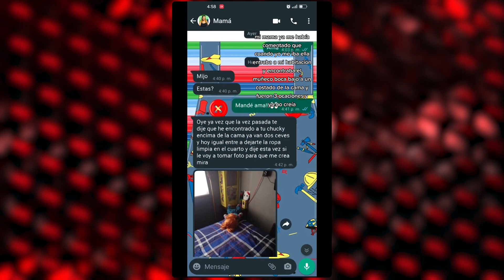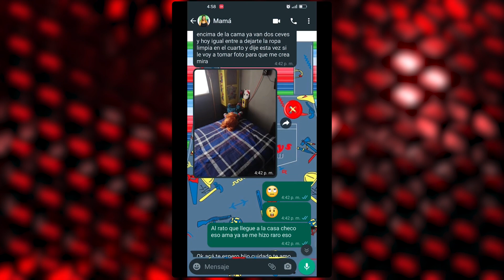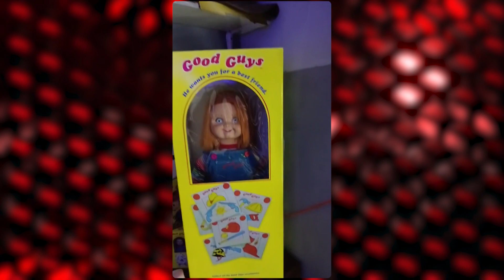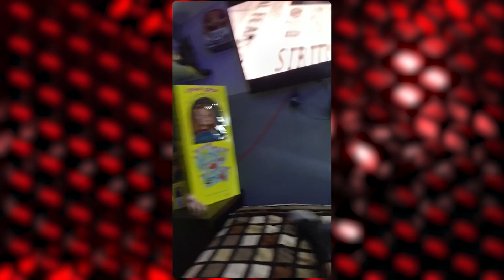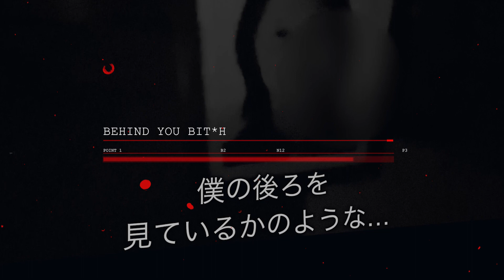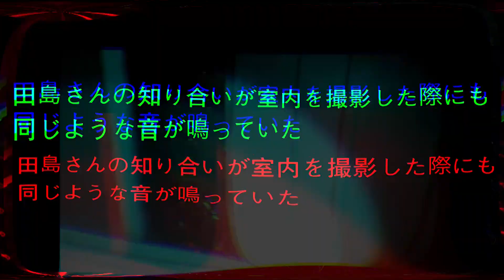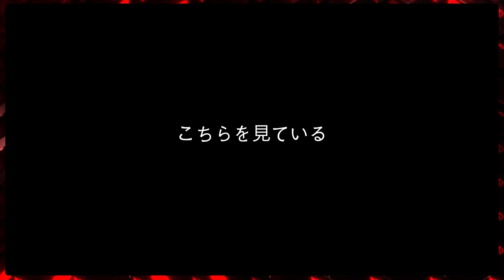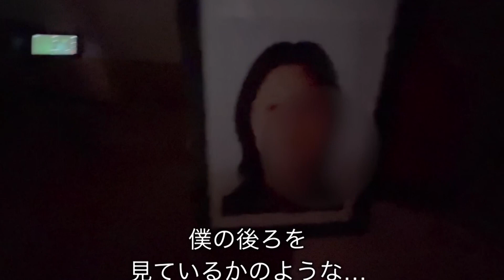5 SCARY GHOST Videos Encounters with Ghosts Caught on Camera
5 SCARY GHOST Videos Encounters with Ghosts Caught on Camera. a man's home becomes haunted after he brings a seemingly innocent teddy bear into his house. Strange occurrences such as doors knocking, objects flying, and bizarre sounds all begin to happen. In the second video, an investigator enters an old, abandoned house, only to come face-to-face with a chilling figure and a wheelchair that moves on its own. The third video follows a man who brings a Chucky doll into his home, which results in paranormal activities such as doors closing by themselves and the doll moving without batteries. The fourth video features a Japanese investigator who visits an abandoned house where the previous owners had all taken their own lives. Despite their relatives inheriting the property, they were unable to stay due to the terrifying events they experienced. The investigator was able to capture footage of a shadow figure and something sinister sliding under a bed, accompanied by eerie sounds. Lastly, a group of people explore Barton Mansion, only to encounter a frightening creature that sends them running for their lives. These five terrifying videos are sure to send shivers down your spine and make you think twice about the paranormal world around us.

CREDITS  :

TT/ originalsmith489

TT/ ivankretch

🕐  timestamps🕐

00:00 Intro
00:13 Clip One Description
01:36 Clip One
06:16 Clip Two
11:22 Clip Three
20:49 Clip Four
29:12 Clip Five
31:46 Outro

For Contact

top 5
spooky
creepy
terrifying
scary places
scary vlogs
caught on camera
abandoned places
supernatural
scary tiktoks
abandoned places
ghost hunting
investigation
haunted places investigations
scary ghost videos
scary clips
the scariest videos on the internet
scary videos
scary ghost videos
ghost videos
haunted places
paranormal
ghost hunters
spicy horror
spicy horror uploads
spicy horror video
videos from spicy horror